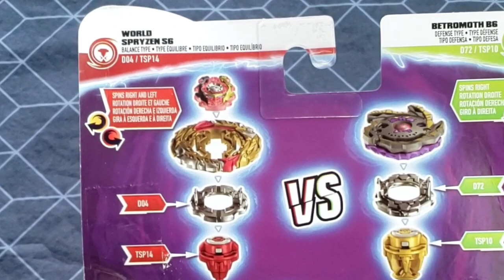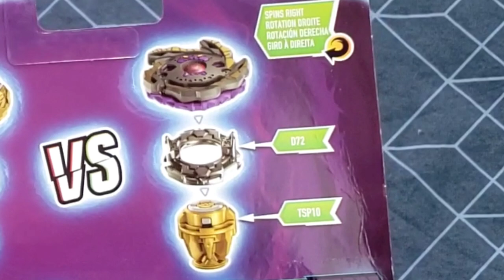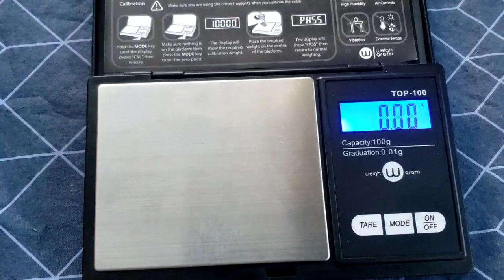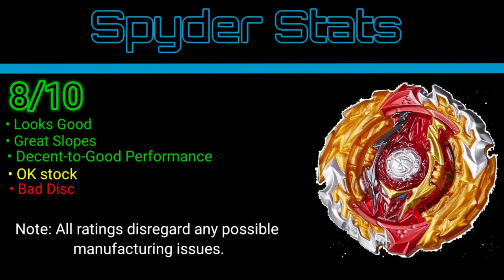ZA WARUDO! NEW WORLD SPRYZEN S6 & BETROMOTH B6 UNBOXING + REVIEW!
Meet ZA WARUDO! I finally found World Spryzen S6 and Betromoth B6! Both of these Beys positively surprised me when I unboxed them! While underwhelming in some areas, this is definitely not a bad 2-pack to purchase. It's quite decent!

This one took a LONG time to edit and I still don't think it's perfect, but I do have some silly Byleth memes in here :)

CHANNEL DESCRIPTION:

Are you interested in a mysteriously popular Hasbro toy line called "BEYBLADE," but you're sick of so much hate and bitterness in Hasbro videos? Well, welcome to the SpyderWeb!

I am Spyder, a BeyTuber who does everything related to Hasbro Beyblade Burst: Battles, toy reviews, Mobile Beyblade Burst Video Gameplay, Beyblade news, you name it! I try to keep my reviews and videos as fun, respectful, and informative as possible. I absolutely REFUSE to intentionally be hateful or disrespectful no matter what, and I hope you do the same! There is another Beyblade producer called Takara Tomy, but I only use Hasbro products here (I like Hasbro more lol). I do Beyblade from every "BURST" generation: Beyblade Burst, Beyblade Burst Evolution, Beyblade Burst Turbo, Beyblade Burst Rise, and Beyblade Burst Surge!

Also, if you want to buy Hasbro Beyblades yourself, here are some recommended sites: